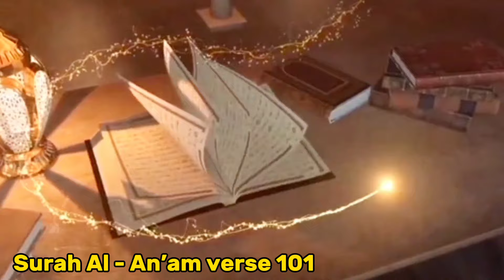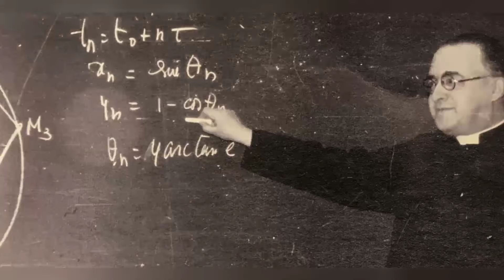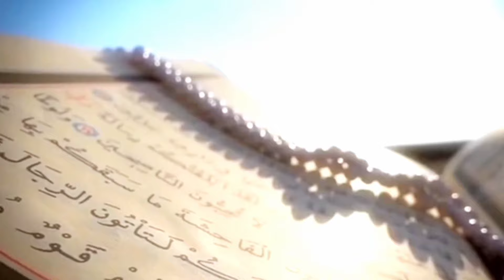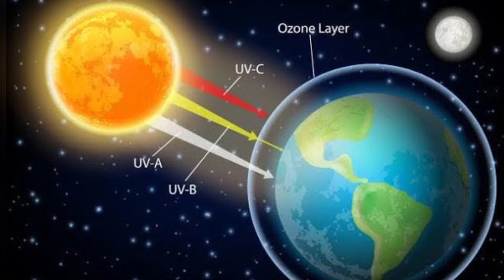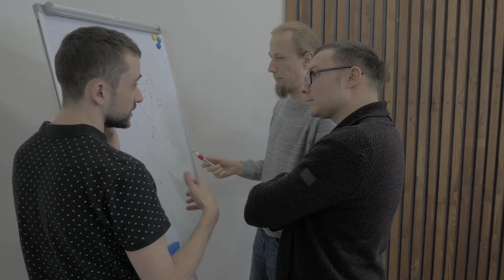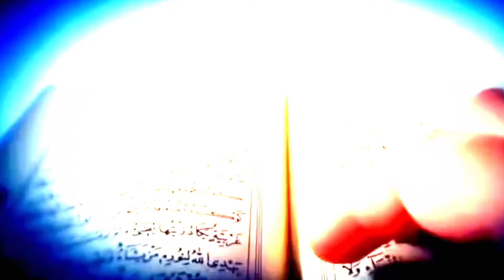Scientific miracles of Quran | Quran ka mojzat (Urdu/Hindi)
Well come to this grand YouTube Chanel.
       This video is about qiran pak ka mojzat. Holly Quran is a book that is sent by Allah to his prophet Muhammad sa for the gidence of the whole mankind. This book was launch by Allah before 1400 years when everyone was jahil. They don't know about our univese. But still that time Quran tell them thing that they were unknown Fromm them.
      Anxiously Quran majeed tells us the correct knowledge about our universe thats told science.
      I mean Quran tell all the truth about universe before 1400 years.
     That's prove that it is really the book send by Allah.
     Thus book is for guides for us so we should recite its verse and gets guidance and make our faith mote strong. And also reads its translation do that we understand Allah's message.
  May Allah make us more serious obout Islam and  we recite the holly Quran daily and understand and make it our light of life (ameen).
        This channel is about fascinating facts around the world. Our world is very big and it has many secrets thats you should know and improve your information and skills. When we have collect a bundle of knowledge then we will decided our life's causes well and we will become successfull in our this life and also after life.

  Tags,
quran ka mojza
quran pak ka mojzat
quran miracles
quran majeed ka universe ka bara ma mojzat
quran mojzat
miracles of quran
quran majza
quran about universe
quran pak k mojzat
quran and science
quran or science
quran majeed about our universe
quran pak miracles about universe
our universe
our universe and quran
our solar system
aura majeed ka scientific mojzat
scientific miracles of quran
miracle of quran about universe in urdu
tasty facts hub
quran

          I make the videos to give you the amazing and interesting facts about our different and beautiful world. My all efforts are just for entertain you.I will give you entertainment and happy life through latest facts about our world.

        Thanks for give me your important time!